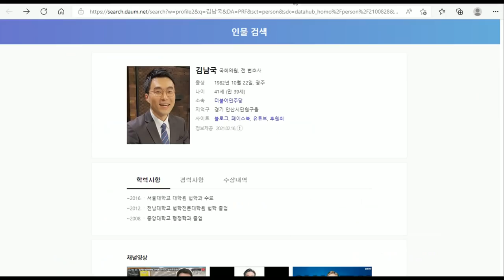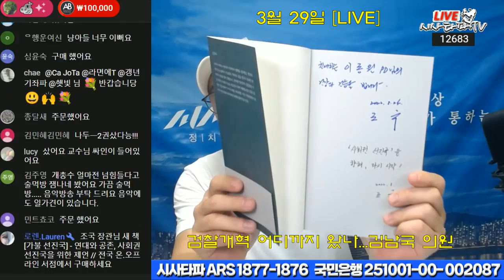3월29일[심층분석]풀영상-1.검찰개혁 마지막 기회 2.또 다시 이재명 돌풍 지방선거 3.개딸들 양아들소중히 여겨야...